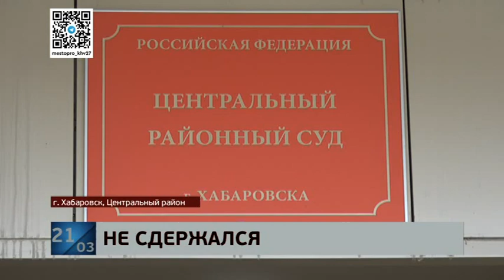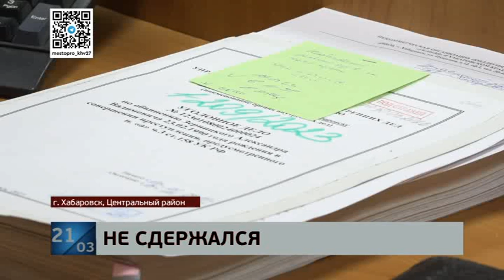В Хабаровске осудили домушника, который похитил холодильник через форточку